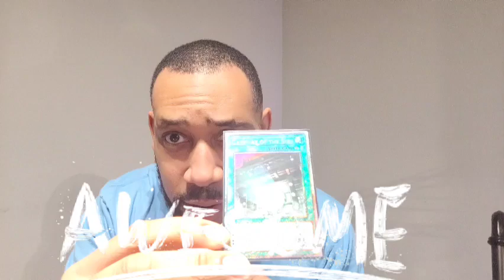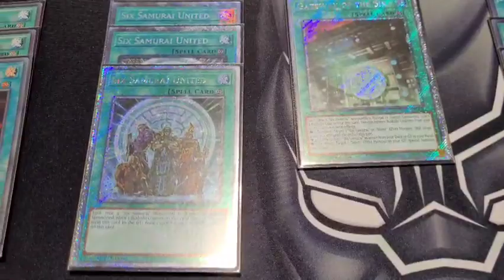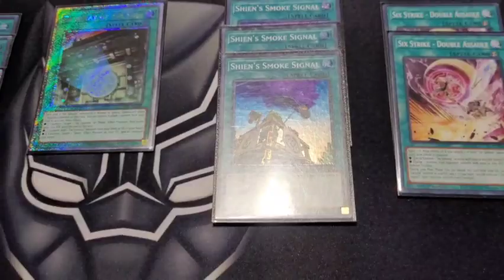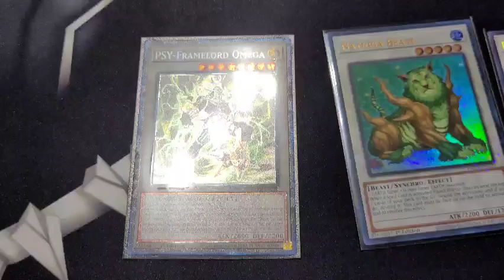Powerful Six Samurai deck post November 2024.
Experience six samurai deck profiles and discussions. Take a journey with me on how you need to conquer your opponent.